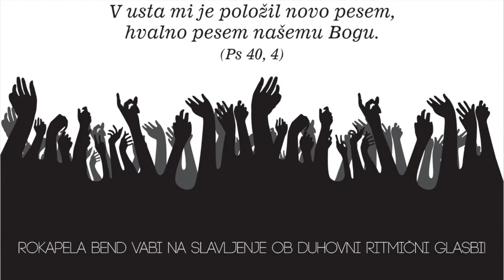Rokapela, sobota 10. 5. 2014